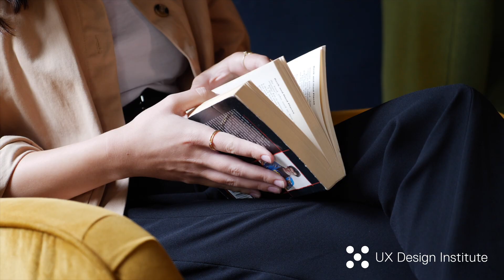From Web Designer to UX Designer | Student Success Stories | UX Design Institute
➡️ Interested in UX?

We interviewed one of our alumni, Stephanie, a Cumbrian living in Manchester for the past five years and working as a UX designer. She was a web designer but has just recently got employed as a UX designer.

➡️ Interested in UX? Check out our FREE introductory course to UX Design

🚀 Find out how you can switch to UX! 💼

About the UX Design Institute:
Our mission is to offer a world-class education to the next generation of UX professionals and leaders.